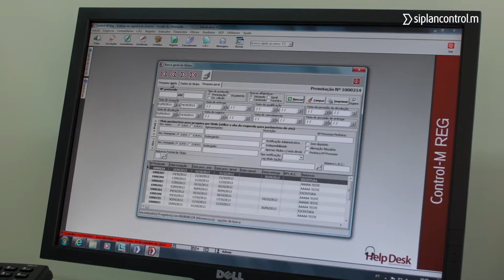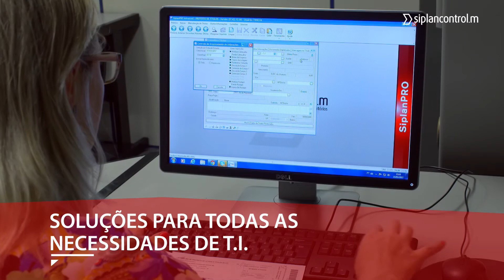Seu cartório está preparado tecnologicamente?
Somos um time de mais de 120 profissionais focado em ajudar os titulares dos cartórios extrajudiciais a obterem melhores resultados no gerenciamento de suas serventias.
Criamos um amplo portfólio com soluções tecnológicas em softwares e serviços que otimizam a gestão de cartórios de todas as especialidades notariais e registrais, em todo o Brasil.